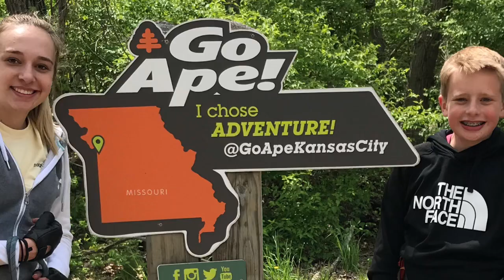GoApe! KC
Fun day with my three Pittsburg grandkids.